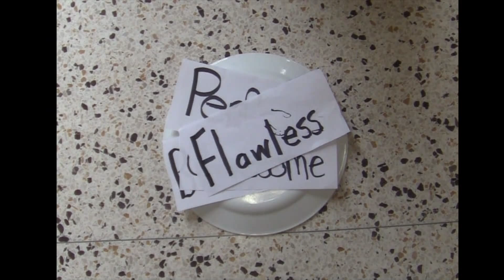BROKEN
A very nice video from Rebecca and Gavin on reversing the brokenness of mental illness.